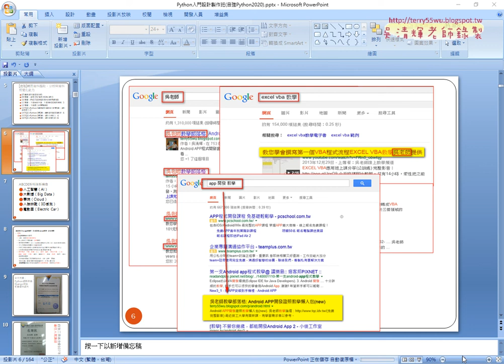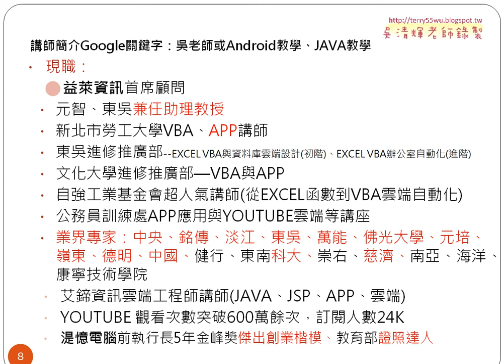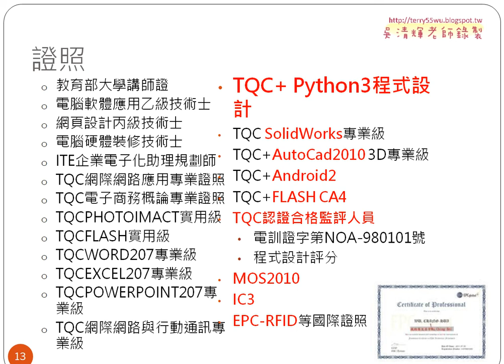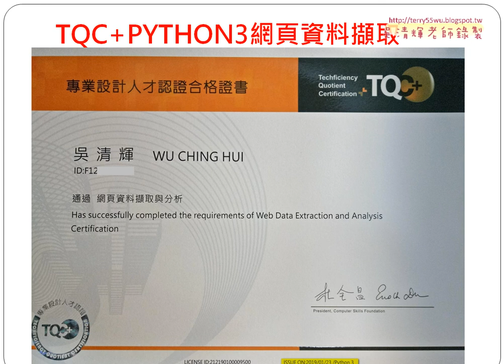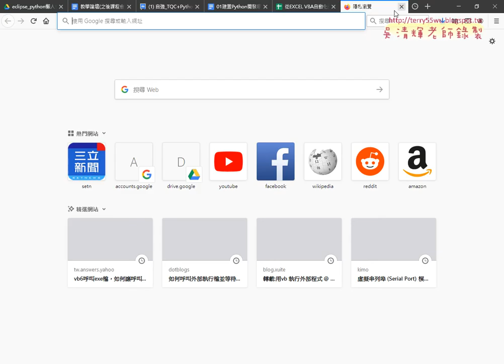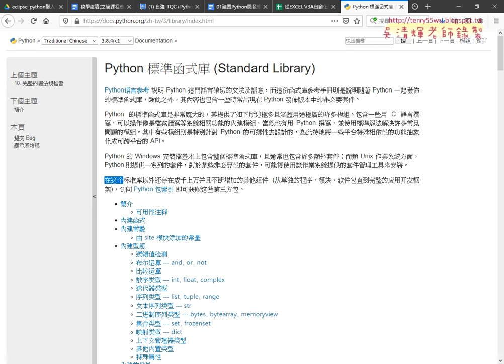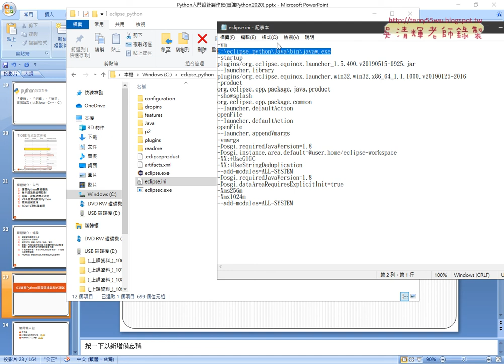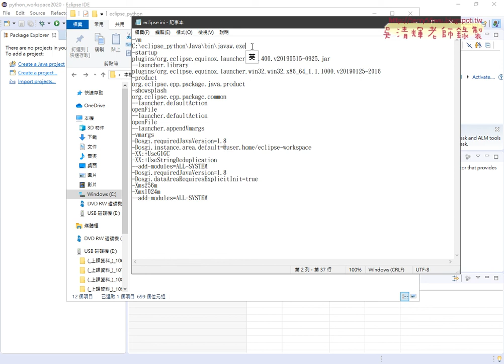02 講師介紹與安裝環境